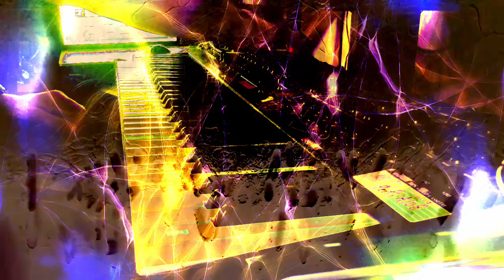Forms of sound made real from beyond all voids of nothingness - Structure without structure manifest